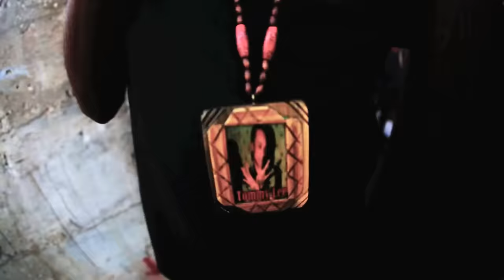Tommy Lee Sparta - Maniac